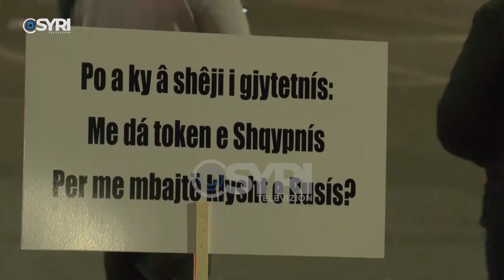Shqiptarët në këmbë, protesta historike e opozitës në 4 minuta